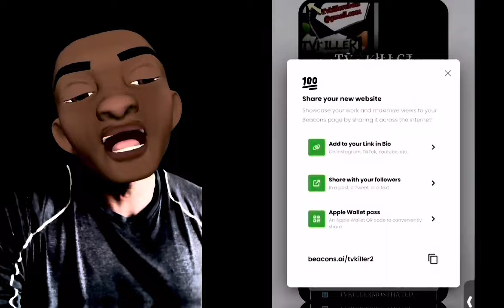NATURE BOY WIVES GOES LIVE ON BIGO TO TELL HIS ACCUSERS THEY ARE LIARS THEY HAVE PROOF 👀👀👀